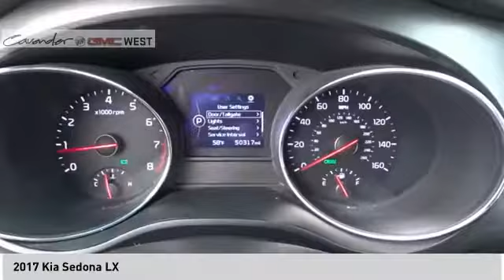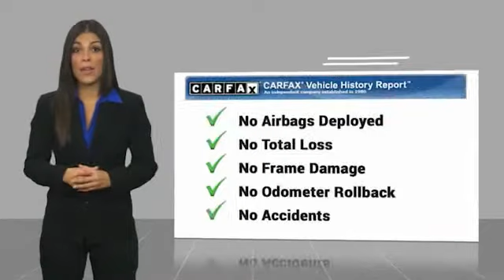2017 Kia Sedona 09870B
2017 Kia Sedona LX

7400 W Loop 1604 N

Recent Arrival!  Priced below KBB Fair Purchase Price! Bright Silver 2017 Kia Sedona LX FWD 6-Speed Automatic with Sportmatic 3.3L V6 DGI Sedona LX, 4D Passenger Van, 3.3L V6 DGI, 6-Speed Automatic with Sportmatic, FWD, Bright Silver.  Take the short drive out to Cavender Buick GMC West where we will show you why Confidence is Cavender!  Odometer is 10460 miles below market average!  Awards:   * 2017 IIHS Top Safety Pick, Top Safety Pick+   * 2017 KBB.com 12 Best Family Cars   * 2017 KBB.com 10 Most Awarded Brands We are open for business and were prioritizing your health and safety. Test drives delivered to your home or work, deals made over the phone or email, complimentary delivery of vehicles and paperwork. From the comfort of your home you can shop, get pricing, and trade value. We will deliver your vehicle and paperwork.  Reviews:   * The distinctive cockpit looks more like a cars than a minivans; you get a lot of features for the money; the second-row seats are quite versatile; cabin remains pleasantly quiet on the highway. Source: Edmunds